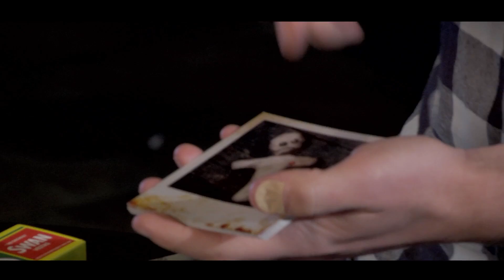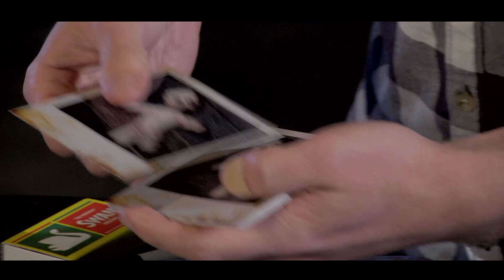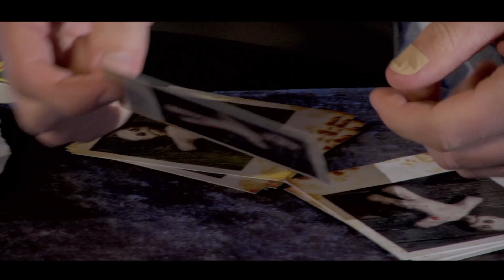'Voodoo by Liam Montier' PERFORMED (Bigblindmedia-BBM129)